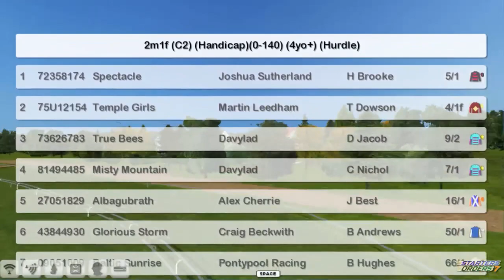NH WK13 R12 Prix Hardatit Listed H'cap Hurdle